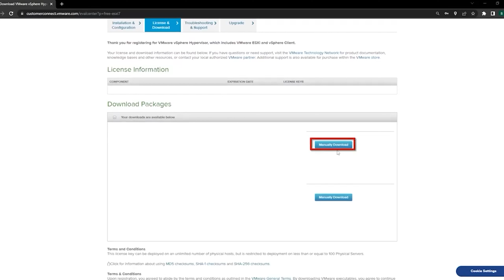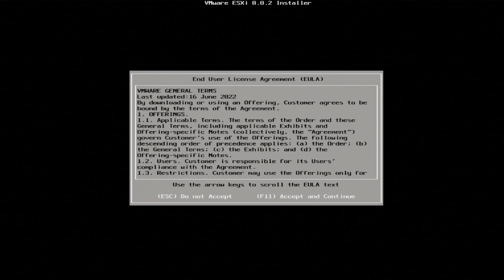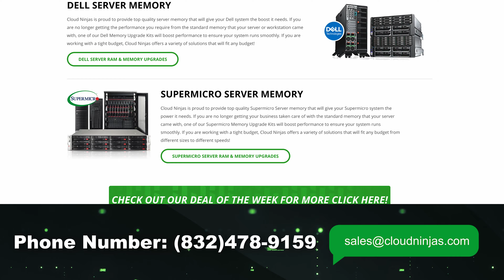HPE ProLiant DL380 Gen 11 VMware Overview | VMware Installation | ESXi Hypervisor | VMware ESXi 8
HPE ProLiant DL380 Server VMware - This will be a continuation in our series, and we will focus on VMware. In this video, we will be covering VMware ESXi. We will provide step-by-step instructions on how to install the ESXi hypervisor on your HPE DL380 server. First, you will need to install a VMware ESXi ISO file. You can find a download link at the bottom of this description section. We will create a boot disk utilizing a program called Rufus. We will put the .ISO file onto this USB boot disk. Then we will put into our DL380 and boot up the system. Hit F11 and go to the Boot Manager and select "One-time BIOS boot menu." We will show the rest of the steps in the video.

If there is anything else you would like to see, then please drop a comment, and let us know. We want this to be a great tool for the HPE community. This video series includes: